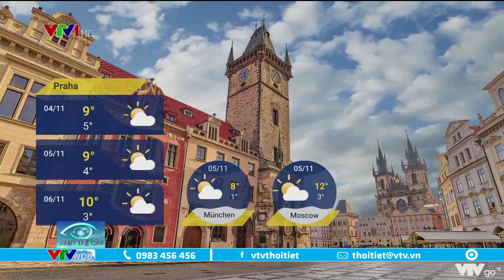Bản tin thời tiết quốc tế 3 ngày tới từ ngày 04 đến ngày 06/11/2021 | VTVWDB